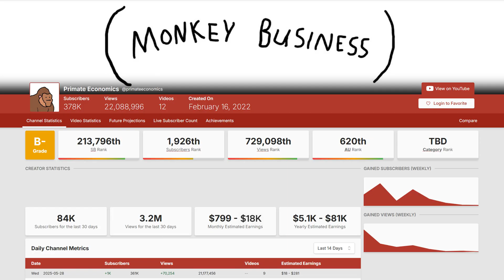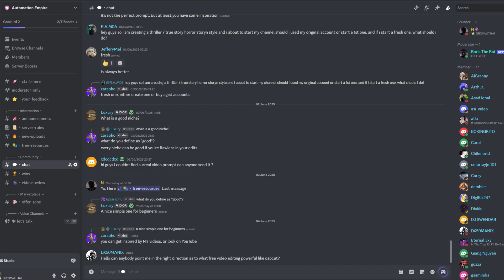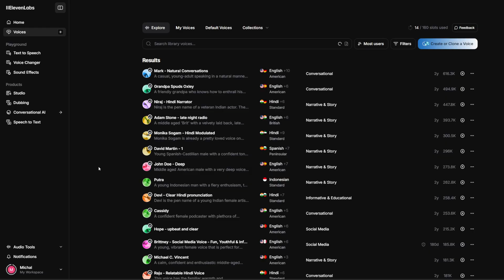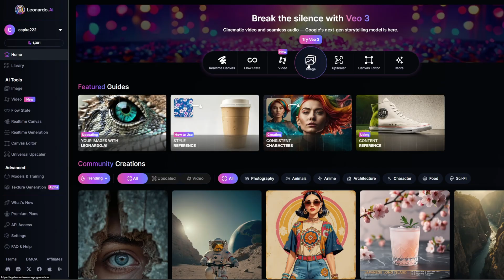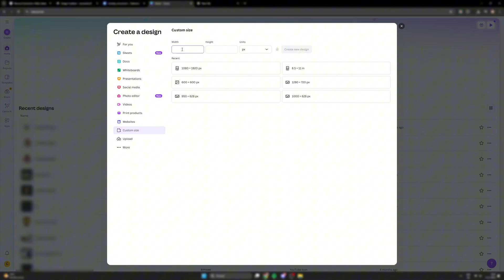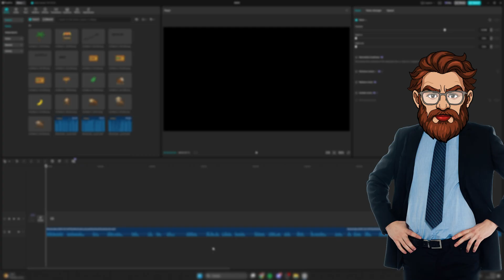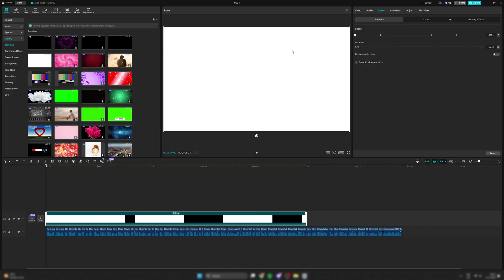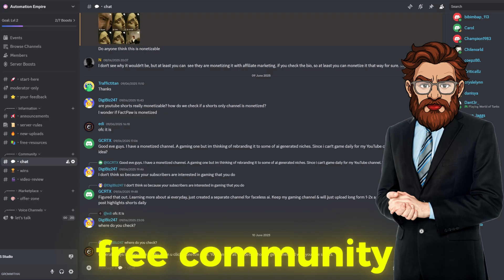How I CLONED a $100,000/Month YouTube Channel Using ChatGPT & Canva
How to make economics videos like Youtube channel Primate economics ?
Their videos can generate 50$/1000 views, potentially even more than that.
And if you want to achieve similar results, I GOT YOU!
In this full Youtube automation course, I reveal how exactly you can create these Viral economics videos and earn up to $10,000 a month. I will guide you step by step on how to replicate these videos exactly with only Free AI tools. Like CANVA and ChatGPT

👇 RESOURCES USED IN THIS VIDEO 👇

1. Monetized YouTube Accounts & TikTok Accounts
4. Leonardo.AI (AI Image Generator)

Welcome to GrowwithAI your go-to resource for mastering powerful AI tools like ChatGPT and Midjourney. On this channel, you'll find easy to follow tutorials and practical guides focused on natural language processing, machine learning, and computer vision. Whether you're just starting out or already deep into AI, our content helps make complex concepts simple and usable.

In this video, you'll learn how to quickly create animations using cutting edge AI tools and how this can be used to grow a faceless channel on platforms like YouTube Shorts. See how everyday people are using AI animation generators to build faceless YouTube channels and earn income online.

We’ll walk you through how to kickstart your own faceless YouTube channel, using automation strategies powered by AI  no fluff, just valuable insights into trending faceless niches and monetization tactics.

If you're serious about launching a YouTube automation business and want to make money with AI-driven content, this video is for you.

CHAPTERS:
0:00 - Introduction
1:22 - Monetization
2:13 - Viral Topics
3:05 - Script
3:40 - AI Voiceover
4:30 - Visuals
6:10 - Customizing Visuals
7:29 - Editing
9:40 - Important Recap
10:17 - Final Video